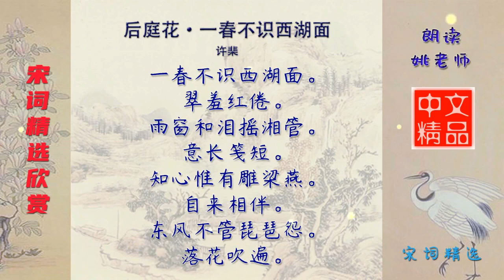后庭花·一春不识西湖面 宋代 许棐